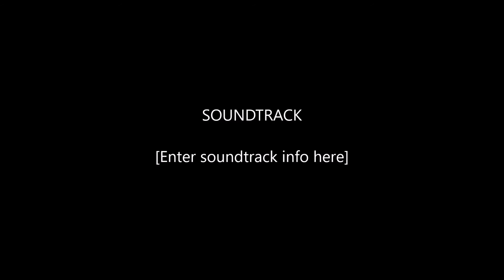Gimme Some Lovin' June 2016